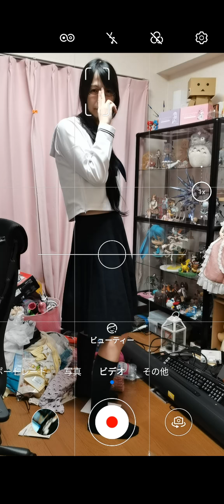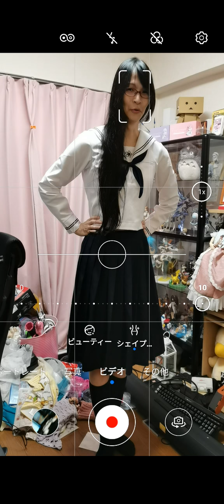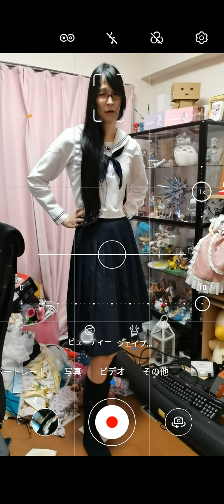P40 Liteだけについている機能 アウトカメラ シェイプ機能 with 川村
HUAWEI P40 lite 5G ミッドナイトブラックHUAWEI AppGalleryモデル 【日本正規代理店品】 P40 lite 5G/Midnight Black

►新チャンネルも登録よろしくね

使用System
Corsair 570X SPECIAL EDITION [ケース]
Corsair AX1000 [電源]
Corsair MP510 [SSD NVMe M.2 GEN3*4]
Corsair VENGEANCE PRO RGB 8G*4 [メモリー DDR4 3200MHz]
Corsair H115i RGB Platinum [CPU 簡易水冷]
Corsair ML120 PRO RGB [ファン]
Corsair Commander PRO [ファンコン, USBハブ, 拡張LED端子, 温度計]
Corsair K95 Platinum RGB [キーボード]
Corsair K65 RAPID FIRE RGB [キーボード]
Corsair M55 RGB PRO [マウス]
Corsair HS70 Wireless [ヘッドセット]
Corsair VIRTUOSO RGB WIRELESS SE [ヘッドセット]
Corsair ST100 RGB RGB [ヘッドホンスタンド]
Elgato 4K60 PRO [キャプチャーカード]
Elgato HD60 PRO [キャプチャーカード]
ASRock Z390 Taichi Ultimate [マザーボード]
MSI GAMING X TRIO GeForce RTX 2080Ti [ビデオカード]

(Corsair:スポンサー提供)
(Elgato:スポンサー提供)
(ASRock:友情提供)
(MSI:友情提供(貸出))
(CPU:(別案件時に)提供)

►MEGUMI公式グッズはこちら
►使用機器やデバイス等